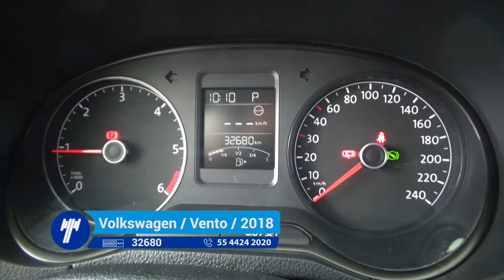Volkswagen / Vento / 2018 - 1582